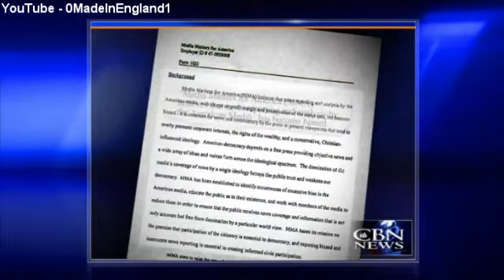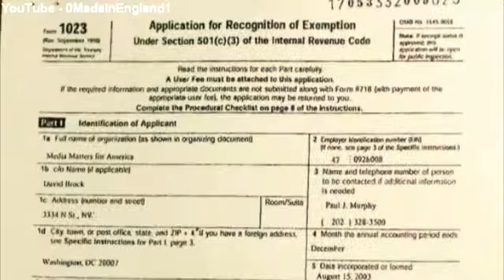Media Matters' Anti-Christian Agenda Exposed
April 21, 2012 - WASHINGTON -- An influential organization with ties to the White House came under fire recently for attacking Christian news outlets.

Now, CBN News has obtained a document showing that the very foundation of the group known as Media Matters for America is built on anti-Christian bias.

Faith Groups in Crosshairs

Media Matters is a non-profit liberal watchdog group that has the ear of not only the mainstream media, but also the Obama administration.

As part of its strategy, Media Matters frequently targets Christian organizations in an effort to counter what it views as pro-Christian "bias in news reporting and analysis by the American media."

"It is common for news and commentary by the press to present viewpoints that tend to overly promote...a conservative, Christian-influenced ideology," the group said in its application for non-profit status with the IRS.

Vince Coglianese, a reporter with The Dailer Caller, has investigated the Media Matters' attacks on Christian organizations.

"Media Matters, in its application to the IRS--outright, in the very first paragraph--declares it's going to be an anti-Christian organization," he said.

"Interestingly, though, in their public mission statement Media Matters makes no mention of the fact that it intends to target the Christian ideology," Coglianese noted.

Media Matters did not respond to CBN News' requests for comment on this story or the document.

David Brog, executive director of Christians United for Israel believes the Media Matters' targeting of Christians is connected to its anti-Israel views.

"They want to take on what they see as a Christian-influenced media and Christian-influenced policy, and no better place to start than with the issue of Israel and with attacking U.S. support of Israel," Brog told CBN News.

'Israel Firsters'

Until recently, the man at the center of Media Matters' anti-Israel campaigns was M.J. Rosenberg.

Rosenberg served as the group's senior foreign policy fellow before stepping aside amid controversy over his anti-Israel writings, including heated criticism from well-known Democrats like attorney Alan Dershowitz.

Rosenberg routinely uses the label, "Israel Firsters," implying that American supporters put the interests of Israel above the United States. It's a charge commonly made by Neo-Nazis and anti-Semitic groups.

"We don't see any condemnation of his hate language coming from Media Matters, and we've yet to notice any shift in editorial policies," Brog said. "For all we know, they've said goodbye to the man but not the message."

"I call upon all my friends on the left who love Israel, who hate anti-Semitism, to speak up," he admonished. "Your silence is deafening. You're letting your compatriots get away with the vilest of accusations."

Meanwhile, Media Matters' new Middle East expert, Walid Zafar, appears to be following in Rosenberg's footsteps.

He recently blasted DNC chairwoman Debbie Wasserman-Schultz for pulling out of a fundraiser hosted by an American Muslim whose name is on the federal terrorist watch list.